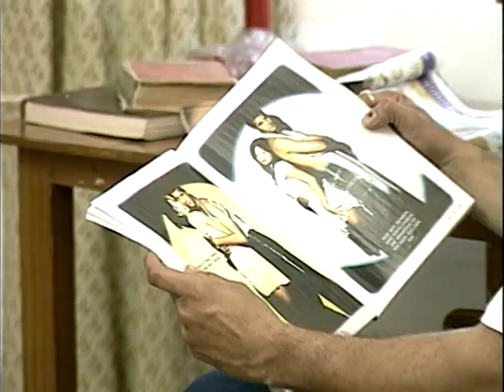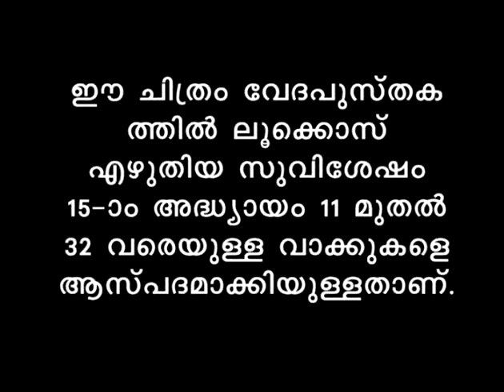The story of Prodigal son in Malayalam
The story of this video is taken from the Bible, from the parable of Jesus.